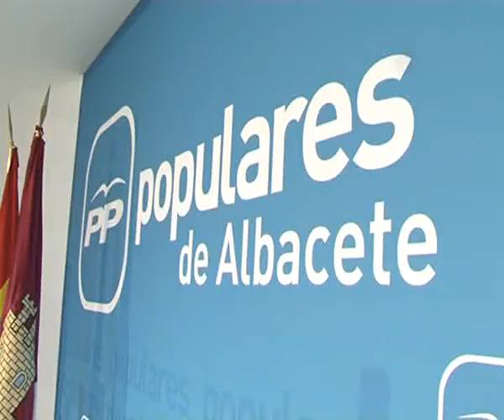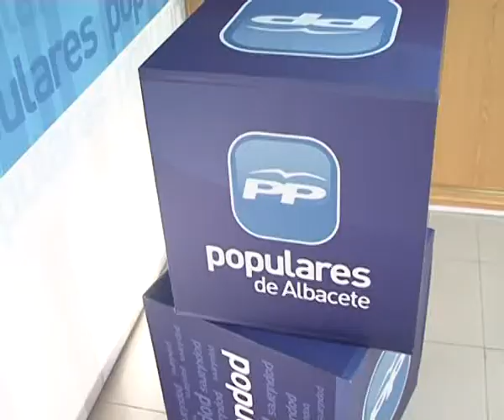El PP pide el voto para las europeas, sin candidato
Las Elecciones Europeas, están a la vuelta de la esquina. Mañana se abre el plazo para solicitar el voto por correo, y el Partido Popular todavía no ha presentado candidato. Eso sí, el senador Dimas Cuevas, asegura que el PP presenta un proyecto de progreso, frente a la candidatura rancia, califica, del PSOE.